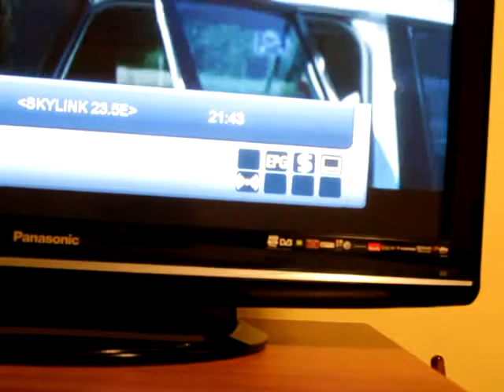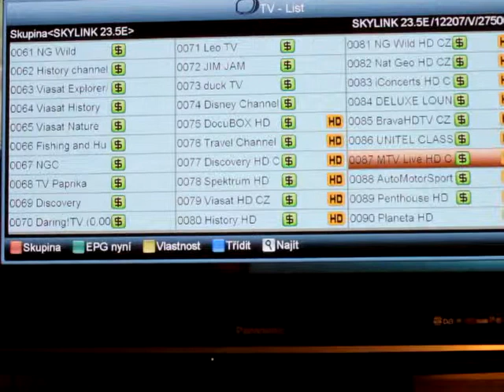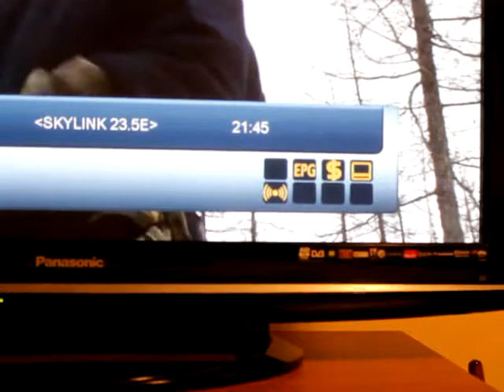Lukov dvor 231 Nefunkčné titulky na Hbo hd v Skylinku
Tu si môžte pozrieť na vlastné oči, ako je to s tými titulkami na Hbo hd.Jednoducho sa tam nevysielajú, ale na hbo sd sú.Hbo  a skylink tvrdia, že to tam funguje, ale nefunguje to nikomu.Takto si platený filmový kanál svetovej značky ozaj nepredstavujeme.A je umenie nájsť film, kde skryté titulky idú.My, náročnejší diváci si film vychutnáme v pôvodnom znení.A čo sa týka synchronizácie titulkov, tak môžte vidieť, že sa tam objavia s cca 3 sekundovým predstihom /aby sme vedeli, čo asi povedia/.

Unfunktion subtitles on film channel Hbo Hd on satelit 23e, operator  Skylink.  Subtitles on Hbo  sd version are ok, but no goog synchronization.